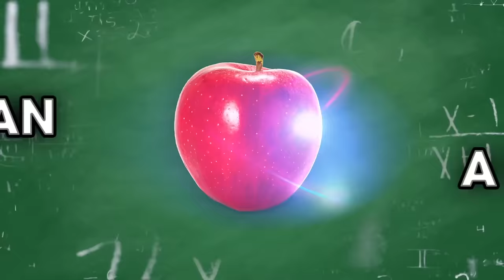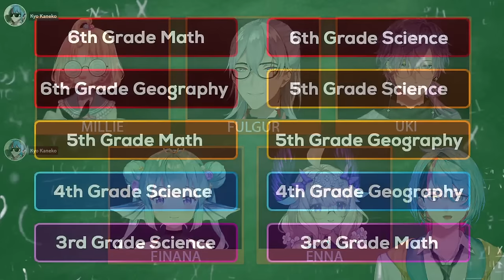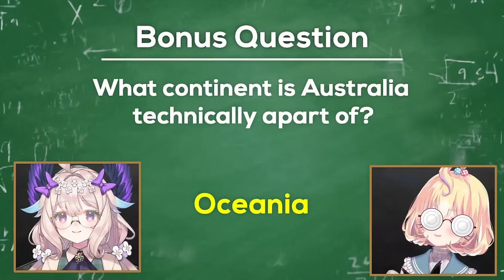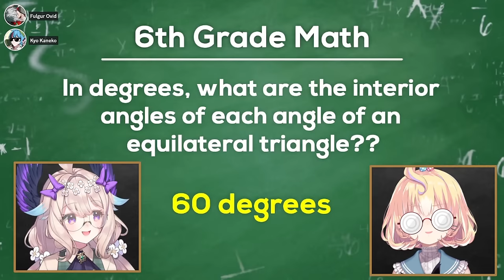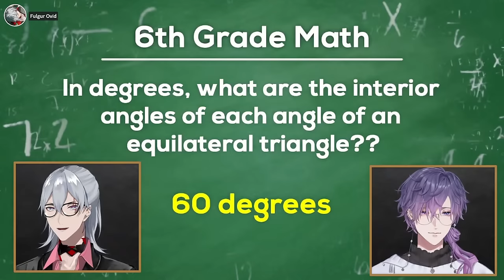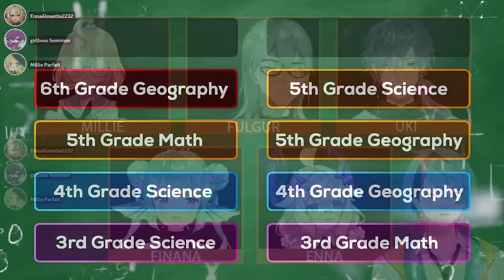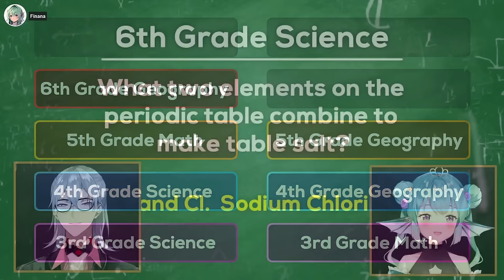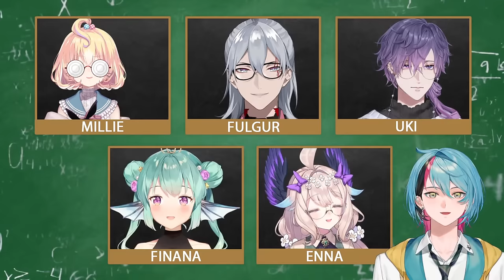SMARTER THAN A VTUBER GAMESHOW 【NIJISANJI EN | Kyo Kaneko】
SMARTER THAN A VTUBER GAMESHOW

RULES

1. Be respectful. Any forms of discrimination, harassment, doxing (even speculations), etc. are not welcome here. No spam or trolling.
2. No spoilers/backseating unless I ask for it!
3. Please stay on-topic with the livestream.
4. Please don't bring up other streamers, unless I mention them first, and please don't mention me in other streamer's chats
5. Do not trauma dump in any way. If you use a supa to do so it will be deleted and I will ignore it. If you are struggling, please seek professional help or call someone, help is available, and you aren't alone

ILUNA Members